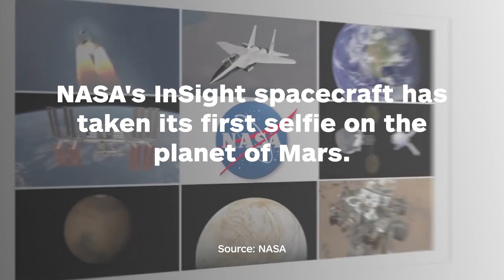NASA's InSight Spacecraft Took a Selfie - IGN News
NASA's InSight lander took its first selfie on Mars, with a compilation of 11 photos.